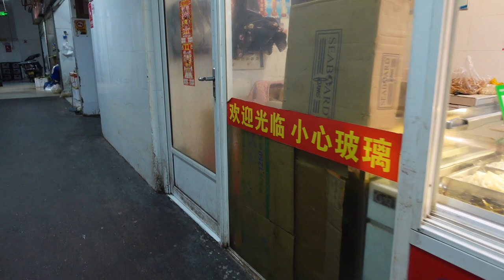【台灣人自由行】逛逛長沙五一廣場附近小區，菜市場 賣什麼東西/-逛逛长沙五一广场附近小区，菜市场